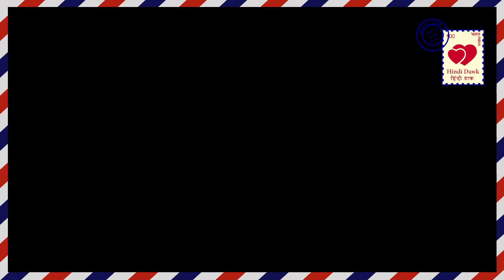IPKKND3 ll चांदनी की सगाई को ये शख्स बनाएगा यादगार।। CHANDNI CEREMONY REMEMBORABLE।। STAR PLUS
स्टार प्लस।।इस प्यार को क्या नाम दूं।। सीजन 3।। चांदनी और प्रथम की संगीत सेरेमनी में अद्वय सिंह रायज़ादा अपने एक खास मेहमान को Invite करता है जो इस संगीत सेरेमनी मे चार चांद लगा देता है।

STAR PLUS ।। IS PYAR KO KYA NAAM DOON।। SEASON 3 ।। Adway Singh Raizada invites a special guest in Chandni and Sangeet ceremony, who sits in this music ceremony.